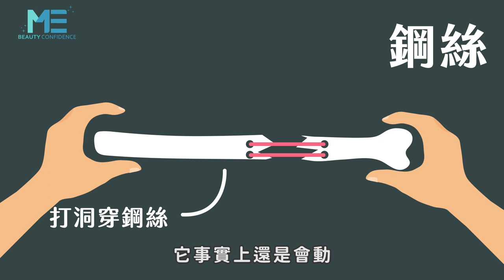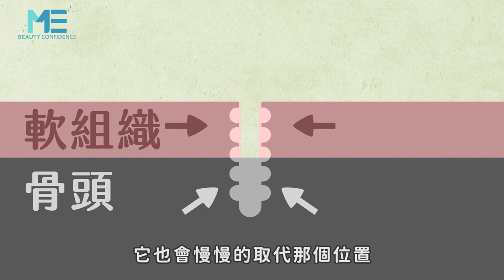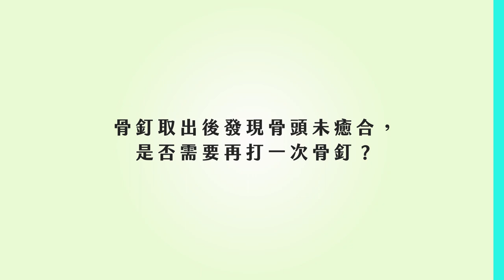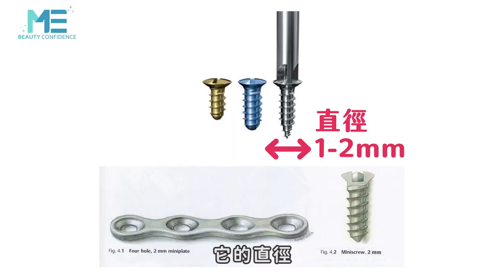整型｜骨釘可以拿掉嗎？顏面骨折手術不可不知！ft.整形外科謝宇軒醫師【ME美醫誌】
將骨釘放進人體中，總覺得身體裡住著不屬於自己的異物？早期發生骨折狀況是使用鋼絲固定，此法還是可能會產生骨頭位移的現象，相反骨釘卻能精準固定碎骨降低風險，成為骨折手術不可或缺的選擇，本期美醫誌帶您認識骨頭上釘會面臨哪些狀況以及如何養護？

各節重點：
00:10 顏面骨折治療史，骨釘無可取代？
01:20 鎖骨釘的部位會影響人體軟組織生長？
01:50 什麼情況需要拿掉骨釘？
02:40 真實手術案例
03:30 骨頭未癒合，還要再打一次骨釘？
04:00 顏面矯正術後多久可以按摩？
04:55 移除骨釘留下的凹洞怎麼辦？

延伸閱讀：
整型｜3D列印也能用在正顎上？！什麼是3D列印正顎手術？ft.顱顏外科姚全豐醫師【ME美醫誌】
整型｜正顎手術時間可能到10個小時？揭密你不知道的正顎手術 ft.顱顏外科姚全豐醫師【ME美醫誌】